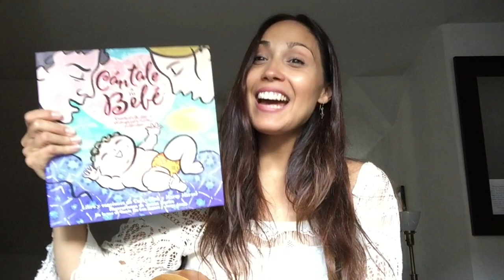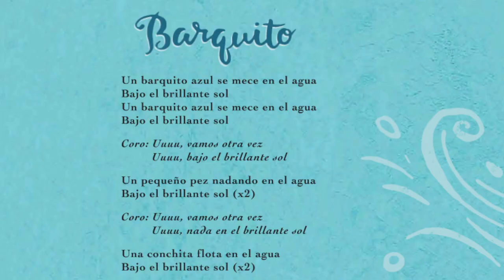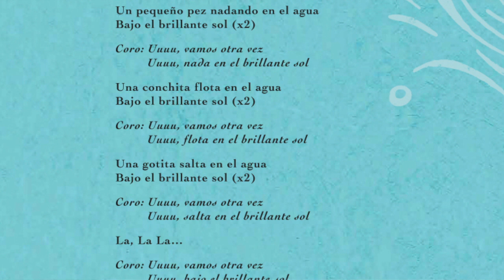Barquito (Little Bitty Boat) Sonia De Los Santos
This song is from the new Book/Music project
CÁNTALE A TU BEBÉ ®
CANCIONES DE AMOR Y DE JUEGO PARA FAMILIAS PRIMERIZAS
Libro y canciones de Cathy Fink & Marcy Marxer
Ilustraciones de James Nocito
En la voz de Sonia De Los Santos y Jorge Anaya